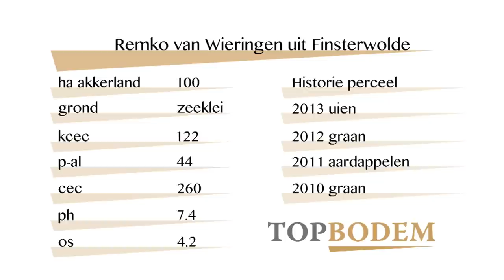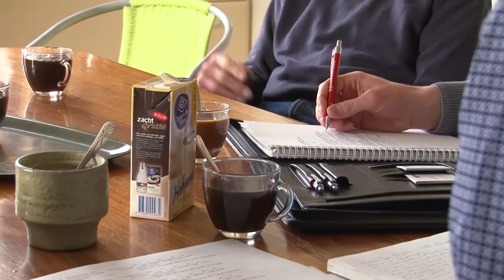Topbodem: Bodembewerkbaarheid op nummer 1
Topbodemfinalist Remko van Wieringen stelt zijn management hoofdzakelijk af op de bewerkbaarheid van zijn zware percelen met ruim 60 procent afslibbaarheid. Zijn bouwplan bestaat voor de helft uit tarwe. De andere helft is rooivrucht; zelfs aardappelen, waarvoor hij al in oktober de ruggen maakt.

Bekijk ook de vorige video: Topbodemfinalist Smith gebruikt eendenmest

Landbouwfilmpjes is het youtube video kanaal van Agrio uitgeverij bv uit 's-Heerenberg. Video en filmpjes met onder andere trekkers, werktuigen en landbouwmachines, zoals een combine, bietenrooier, aardappelrooier, hakselaar, maaier, schudder, zaaimachine en ploeg. Naast mechanisatie filmpjes over koeien, varkens, pluimvee en andere vee en natuurlijk de oogst van gewassen Veel plezier met filmpjes bekijken.